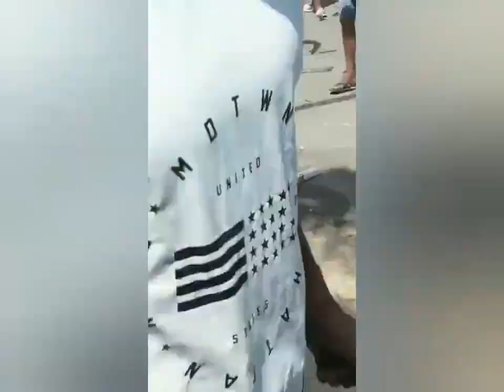🚨 MOTÍN de inmigrantes ilegales en el CETI de Melilla. Resultado: 9 agentes heridos.